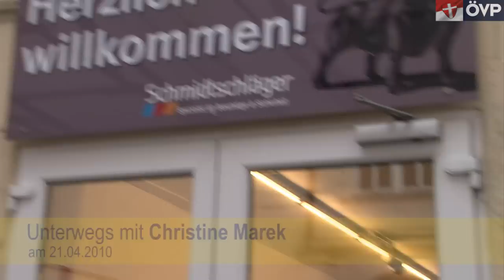Christine Marek unterwegs am 21.04.2010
- Christine Marek, Spitzenkandidatin der ÖVP Wien, war am 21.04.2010 in Wien unterwegs. Am Vormittag besuchte sie die Fa. Schmidtschläger und hielt eine Pressekonferenz ab. Am Nachmittag wurden in 1070 Wien Betriebe besucht.  Am Abend war Christine Marek zu Gast in der Urania. Norbert Walter präsentierte dort seine 2009er Weine.